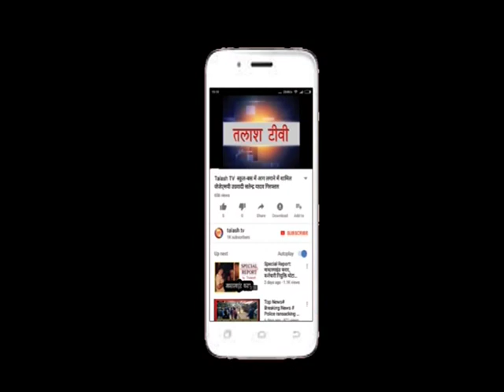रंका। गढ़वा। महालक्ष्मी समूह पर झूठा आरोप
रंका प्रखंड के विश्रामपुर पंचायत के ढेगुरा गांव में चल रहे महालक्ष्मी समूह के कोषाध्यक्ष एवं इनके सदस्यों के द्वारा प्रेस विज्ञप्ति देकर चैनल पर न्यूज़ चलाया था। जिसका संज्ञान लेते6 हुए रंका प्रखंड के खाद निगम7 के निगरानी समिति के सदस्य ललित राम ने आज लक्ष्मी समूह के जन वितरण प्रणाली दुकान का निगरानी की लोगों से पूछताछ एवं कार्ड धारियों से भी बात की लोगो ने बताया कि, कोषाध्यक्ष एवं इनके इनके सहयोगी अच्छे ढंग से कार्य नहीं कर रहे हैं।7 लक्ष्मी समूह पर झूठा आरोप लगाकर बदनाम किया जा रहा है। जबकि लक्ष्मी समूह के अध्यक्ष प्रोटोकॉल के तहत अपने कार्य ठीक ढंग से कर रही है। जो भी आरोप महालक्ष्मी समूह पर लगाया गया है। वह बेबुनियाद है। इस बात की जानकारी खाद निगम के निगरानी समिति के सदस्य ललित राम ने दी।Latest News
Breaking News
Current News
garhwa news
palamu news
latehar news
Talash TV